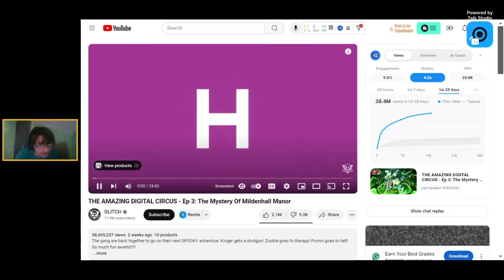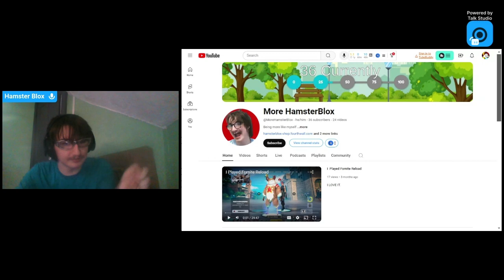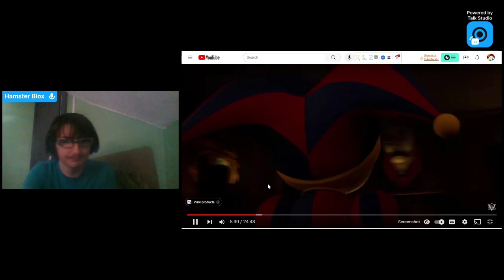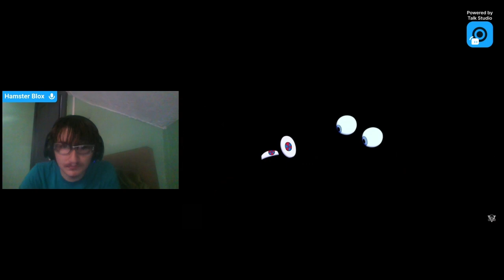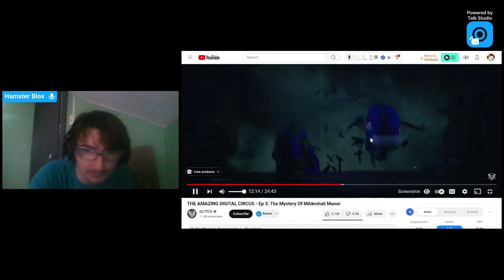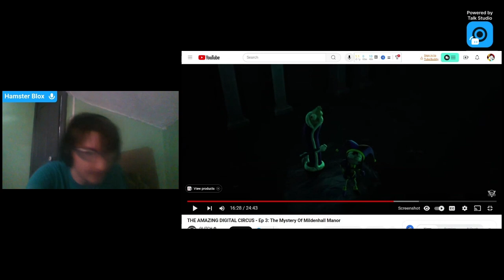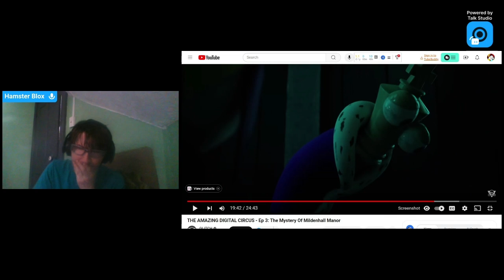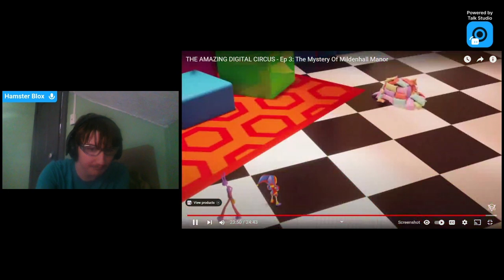Digital Circus Episode 3 Almost Made Me Cry